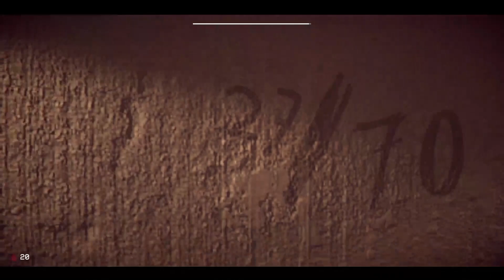The Stairwell 7 Full game play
The Stairway 7 is an endless loop anomaly hunt and observation "spot the difference" game where you are stuck in a endless loop of stairways with a cat and you have to observe your surroundings carefully to reach the exit. Anomalies are watching, and ready to hunt you down. Don't take them with you.